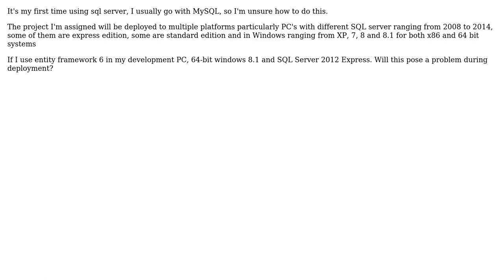Software Engineering: Is Entity Framework 6 agnostic enough different sql server and OS platforms?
With thanks & praise to God, and with thanks to the many people who have made this project possible! | Content (except music & images) licensed under CC BY-SA | Music | Images & others | With thanks to user Robert Harvey user Corbee user Arseni Mourzenko and the Stack Exchange Network Trademarks are property of their respective owners. You are responsible for your own actions.